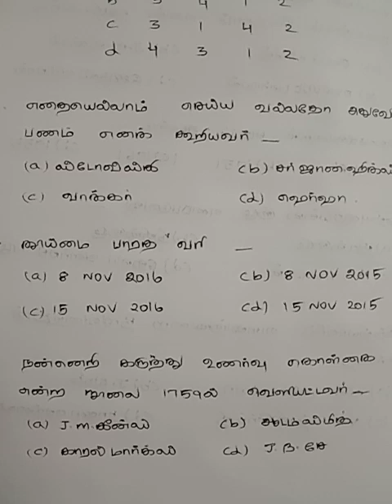Day 1 - Tnpsc group 2, group 2a prelims century test batch - Test 1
for joining test batch
Test batch fees 400rs only👍